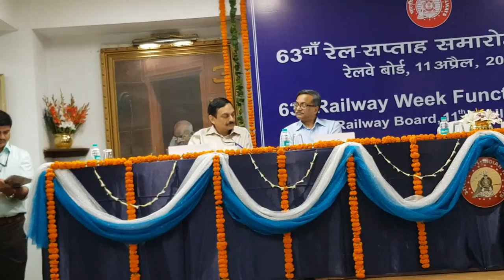Merit Certificates and Cash Awards were given to 69 officials of Railway Board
The 63rd Railway Week Function of Railway Board was organized on 11th April, 2018 in Rail Bhavan, New Delhi. Chairman, Railway Board, Ashwani Lohani presided over the function and presented Merit Certificates and Cash Awards to officials of Railway Board for their outstanding performances during the year 2017-18. Other Railway Board Members and Senior Officials were also present on the occasion.

Ashwani Lohani presented the Running Efficiency Shield to ERB-III and TC-I Sections (jointly) of Railway Board selected as “Best Kept Section’ for maintaining high standards of efficiency, prompt disposal of cases and excellent up-keep of records. Besides this, Merit Certificates and Cash Awards were presented to 2 other well-maintained sections.

Merit Certificates and Cash Awards were given to 69 officials of Railway Board for their outstanding performance during the year 2017-18. Further, 52 Cash Awards were given to sportspersons and  10 Cash Awards to Cultural artists along with Appreciation Letters for their outstanding performance in the Inter-Ministry and All India Civil Services Tournaments. In addition, 3 Cash Awards were presented to Horticulture staff of Rail Bhawan for their excellent work. Also, Chairman Railway Board Trophy for Best Railway Engineer Regiment (TA) was awarded to Railway Engineer Regiment (TA), Chandigarh.